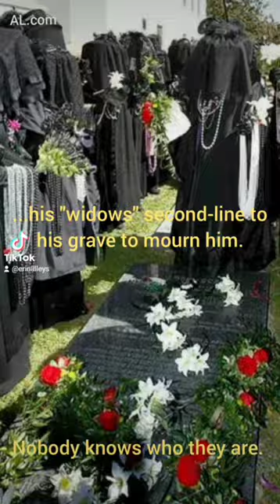Film Costuming: Making a Merry Widow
A look behind the scenes at the costuming of Demon Squad 2.